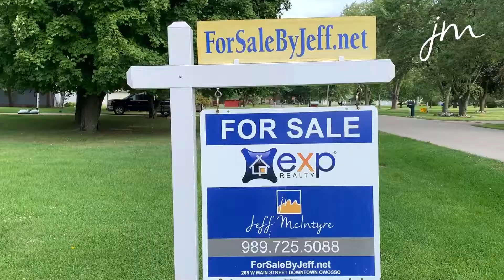1901 Ketegawn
1901 Ketegawn is a classic ranch in highly desired Green Meadows Sub just north of Owosso's city limits.

Green Meadows is known for its spacious lots and other gorgeous homes.

It's just as beautiful on the inside as it is outside and it is full of features and amenities: open floor plan with a brick fireplace as the focal point, slider to the rear patio from the dining room, main floor laundry, main floor master, finished basement space with a possible additional bedroom, basement full bath, newly updated and upgraded bathroom, 2 car attached garage, beautiful yard, and high speed fiber-optic internet is available here!

This home has been lovingly cared for and meticulously maintained for over 40 years. Now it is your turn.